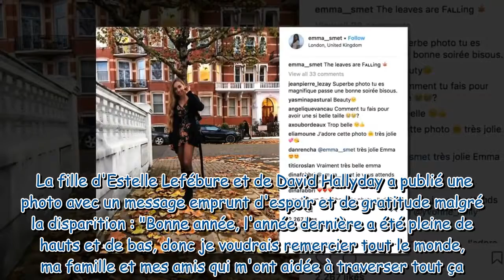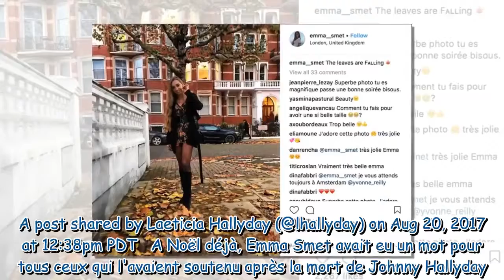Emma Smet adresse une pensée à Johnny Hallyday, un mois après sa mort